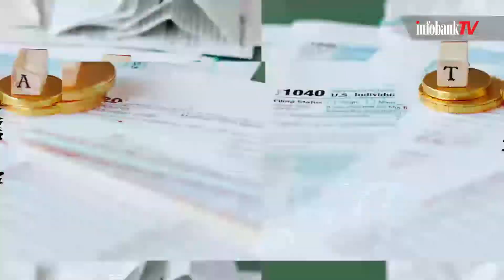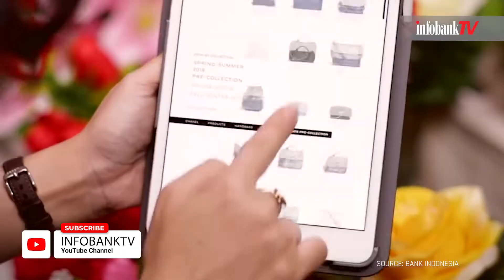Tarif PPn Naik 11% Mulai Berlaku 2022